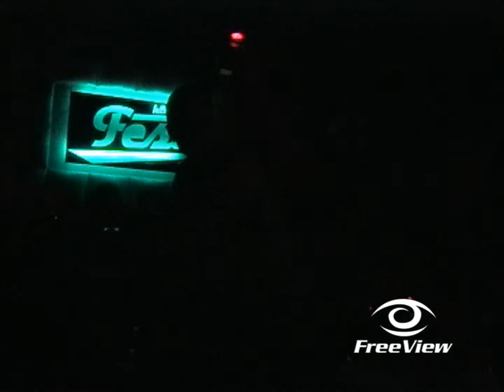Maiden Crew-Fear of the Dark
Live at "Fest", Zemun, Belgrade. Official MC video. Watch in HD. Really live one!